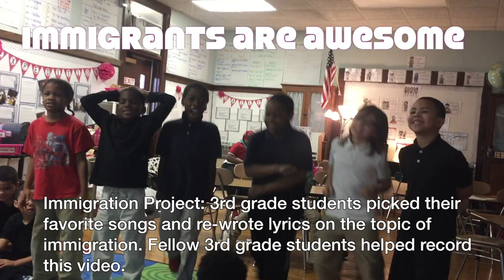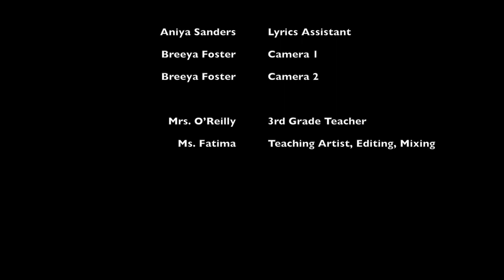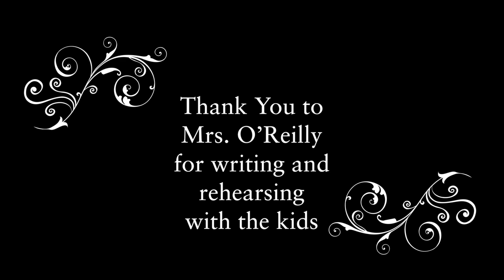Dr. Walter Cooper Academy Immigration Project Fall 2017 America is awesome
Immigration Project: 3rd grade students picked their
favorite songs and re-wrote lyrics on the topic of
immigration. Fellow 3rd grade students helped record

 Aniya Sanders Lyrics Assistant
 Breeya Foster Camera 1
 Breeya Foster Camera 2

 Mrs. O’Reilly 3rd Grade Teacher
 Ms. Fatima Teaching Artist, Editing, Mixing